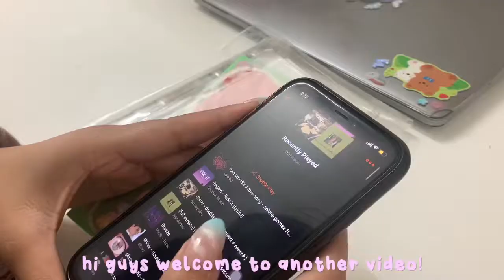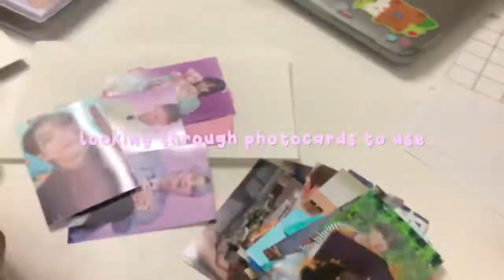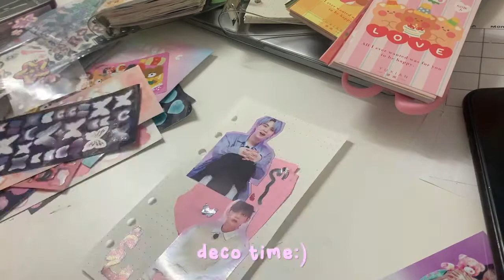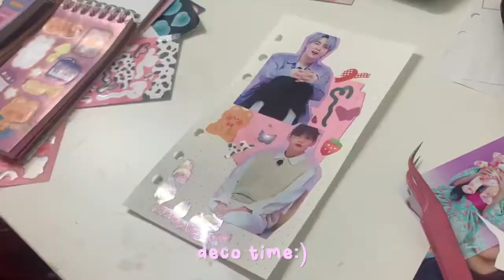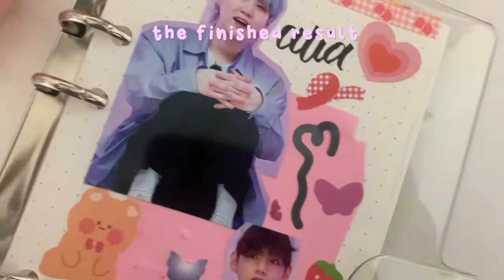Setting up my new 2022 six ring binder-set up my bullet journal-new kpop journal with me 💓